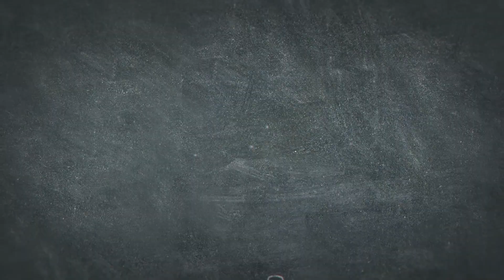Island TV Special - Ep. 108 (Guest: Lionel Lazarre)